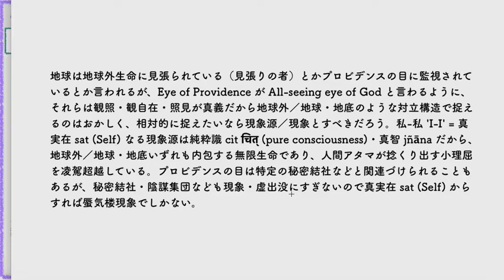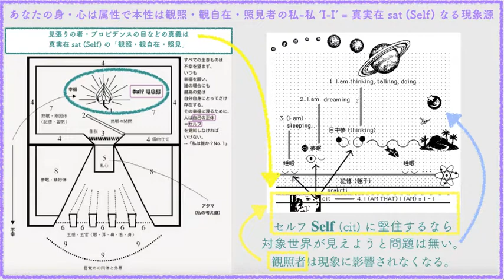20181217 見張りの者・プロビデンスの目などの真義は真実在 sat (Self) の「観照・観自在・照見」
地球は地球外生命に見張られている（見張りの者）とかプロビデンスの目に監視されているとか言われるが、Eye of Providence が All-seeing eye of God と言わるように、それらは観照・観自在・照見が真義だから地球外／地球・地底のような対立構造で捉えるのはおかしく、相対的に捉えたいなら現象源／現象とすべきだろう。私-私 'I-I' = 真実在 sat (Self) なる現象源は純粋識 cit चित् (pure consciousness)・真智 jñāna だから、地球外／地球・地底いずれも内包する無限生命であり、人間アタマが捻くり出す小理屈を凌駕超越している。プロビデンスの目は特定の秘密結社などと関連づけられることもあるが、秘密結社・陰謀集団なども現象・虚出没にすぎないので真実在 sat (Self) からすれば蜃気楼現象でしかない。